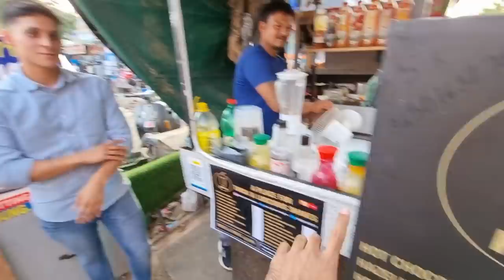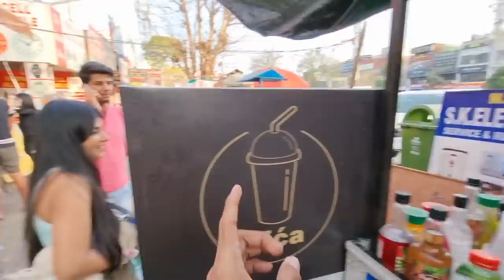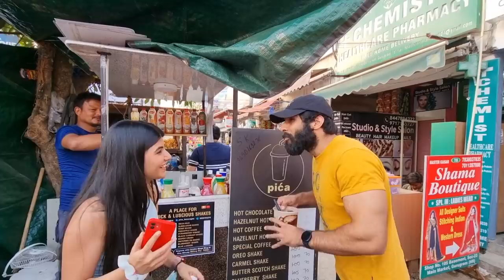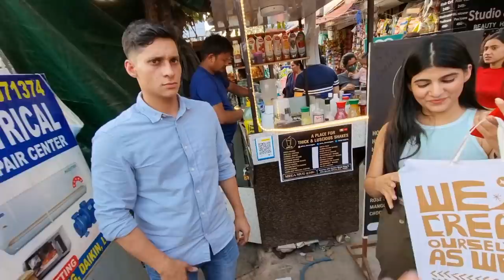Sabke Saamne Beizatti Ho Gayi !!😱😜 Monster Drink Challenge 😱🔥 Deepak Ahlawat vlog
MRAHLAWAT07
AAKANSHATYAGI07